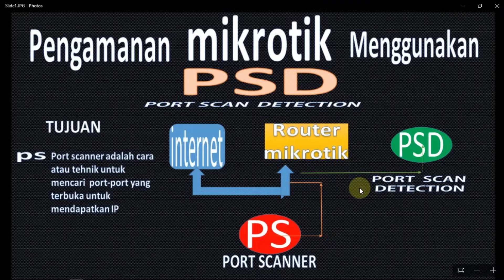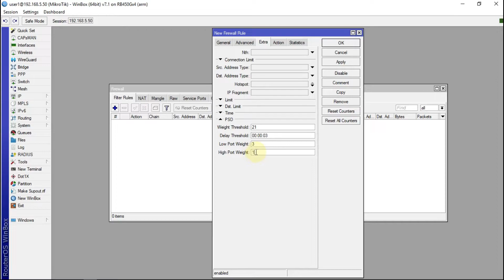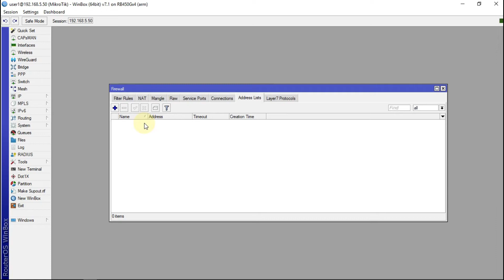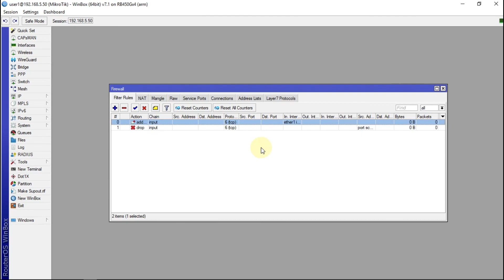pengamanan router mikrotik dengan fitur psd pemula indonesia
pengamanan router mikrotik dengan fitur psd pemula indonesia,Pengamanan Router Mikrotik Dengan Fitur PSD | Pemula Wajib Tau pada video kali ini saya membahas pengamanan mikrotik dengan memanfaatkan fitur PSD pada mikrotik, di mana fitur PSD ini di siapkan untuk mengantisipasi serangan dari port scenner, yang mana cara kerkerja port scenner ini mencari port-port  yang open pda sebuah jarinagn untuk bisa mendeteksi IP kemudian dengan Ip tersebut yang di manfaatkan untuk masuk pada jaringan yang di retas